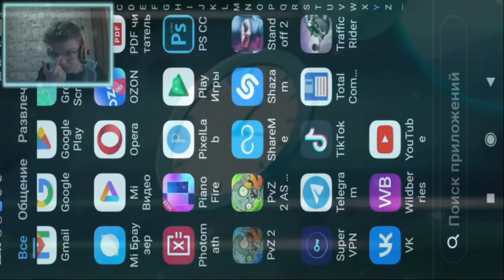ЛЕДЯНОЙ ПЕРЕЦ ТЕПЕРЬ ОТКРЫТ!!!\\Plants vs. Zombies 2#338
Это уже трёхсот тридцать восьмая часть прохождения игры Plants vs. Zombies 2.
Здесь я прохожу ивент: "The Zombosseum", уровни с 16 по 21 и открываю растение "Chilly Pepper".

БЛЯТЬ СУКА FUCK HOLY SHIT ХУЙ (Я НЕ НЕ АДЕКВАТ ЭТО ВСЕ COPPA)